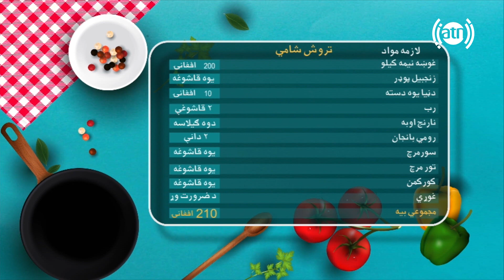بنډار له نجیبې سره - فصل دوم - قسمت ۵۸ / Bandar With Najiba - Season 2 - Episode 58